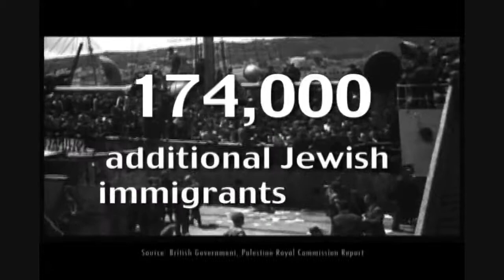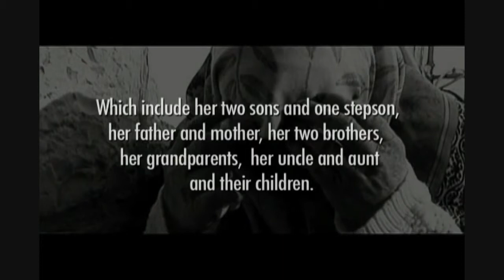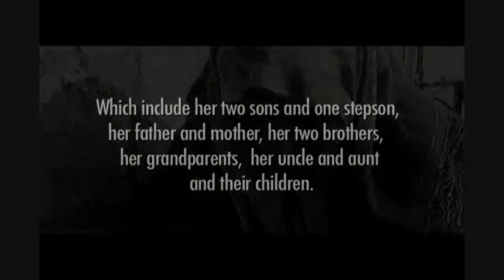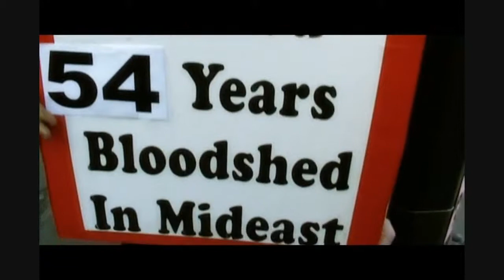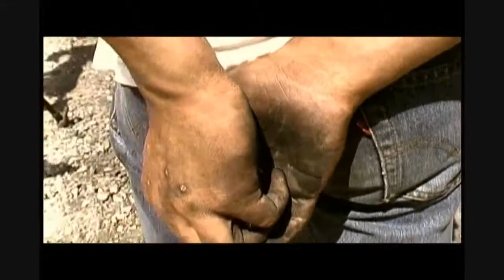Israel-Palestine Documentary Occupation 101 Part 3 of 9